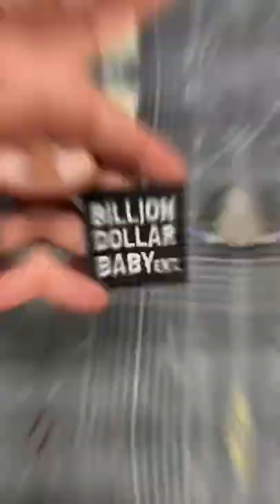Painting DaBaby for DaBaby! Custom Rockstar BLM Jordan 1s